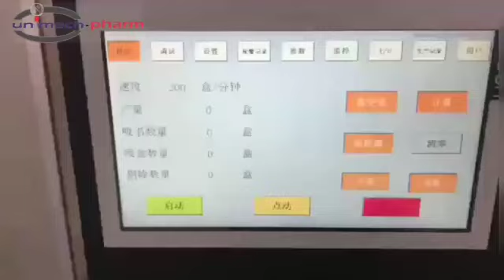MESIN HIGH SPEED BOTTLE CARTONING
Mesin Cartoning untuk Botol

Jangan lupa save dan follow akun ig kami @mesinfarmasi95 untuk terus mendapatkan informasi seputar permesinan. Jika ada yang sesuai dengan kebutuhan produksi anda silakan menghubungi kami di :

Phone :
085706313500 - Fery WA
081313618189 -WA Bisnis Chat Only
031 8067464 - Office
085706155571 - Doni